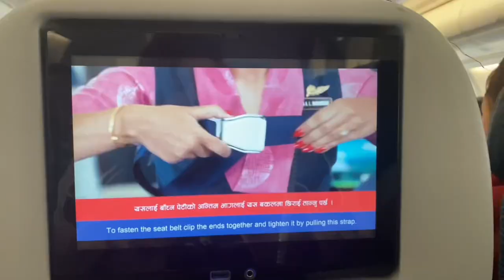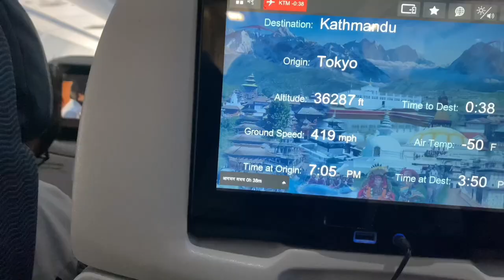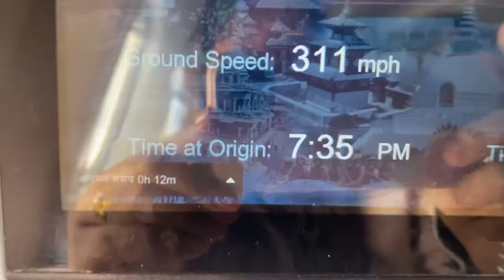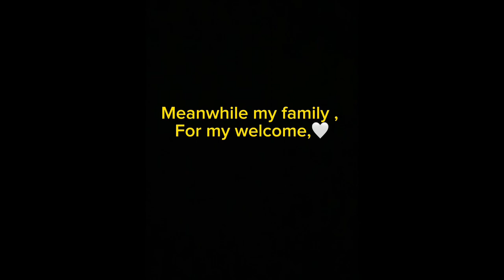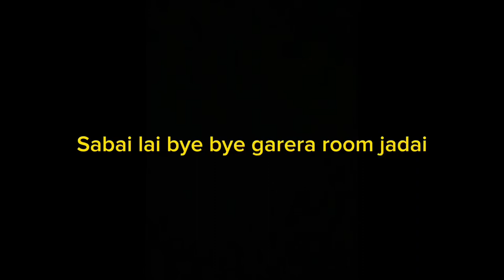Finally after many years ,, japan to nepal 🇳🇵🤍 janma bhumi 💝🩷